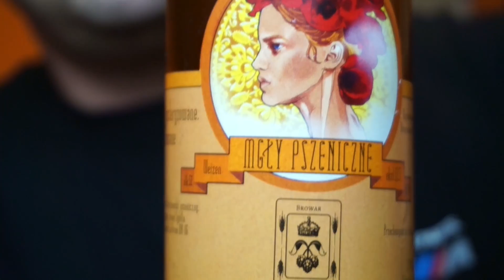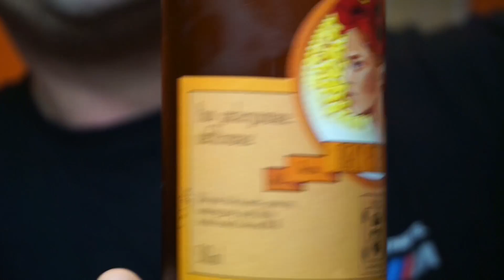[Słodowy Dwór] Mgły pszeniczne Weizen 12,5blg/5%alc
Start podlaskiego Browaru rzemieślniczego Słodowy Dwór. Niezły początek ale pracy sporo. Cóż powiedzieć, weizen tylko na płynnych drożdżach no i gdzie jest piana :-) ?